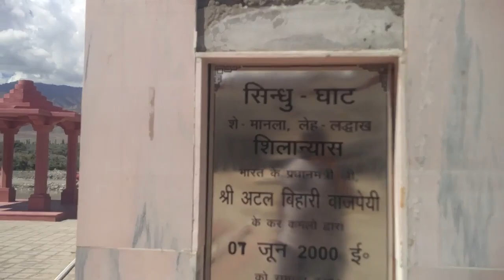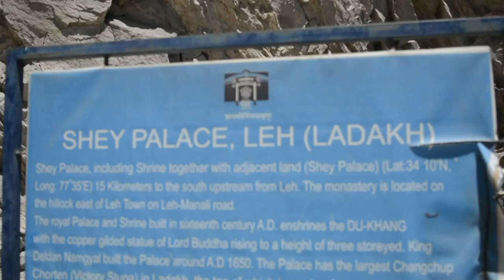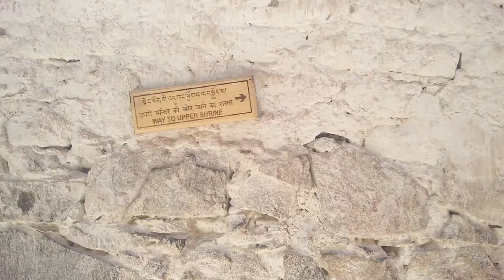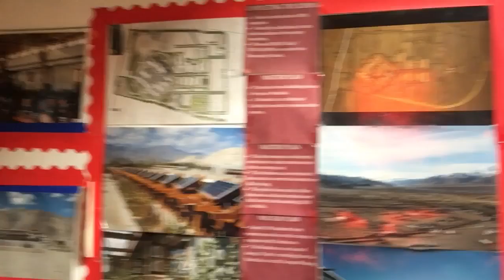Leh Ladakh Day 2 - Got bullet on world's most dangerous and adventurous roads || Bindass Ghoom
Leh Ladakh, dream of every biker, backpacker, traveller and mountain lover

we planned it 3 months back and started from Leh directly.
We took a direct flight to leh from Mumbai which is started last year.

our plan is to cover leh, ladakh, drass, kargil and then Srinagar at the last.

Here's the 2nd day of the trip, hope you will love the series.